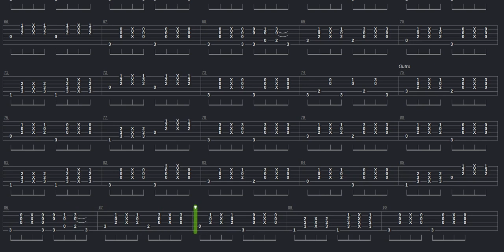Kau Ilhamku Tab by Melayu + Guitar only + Guitar tab